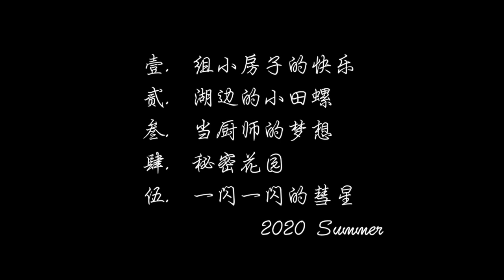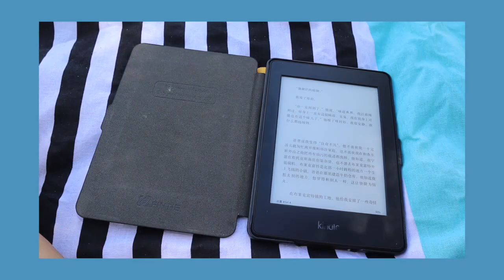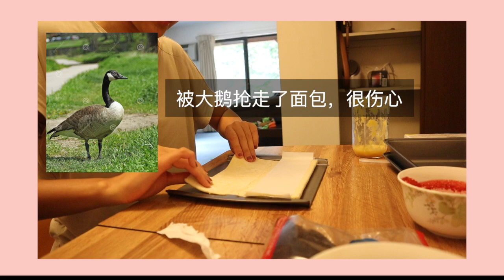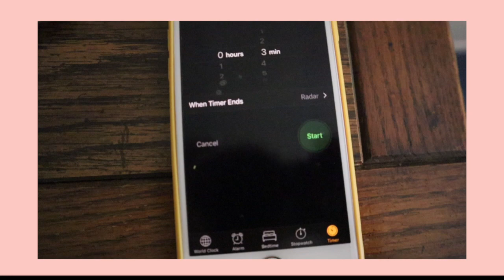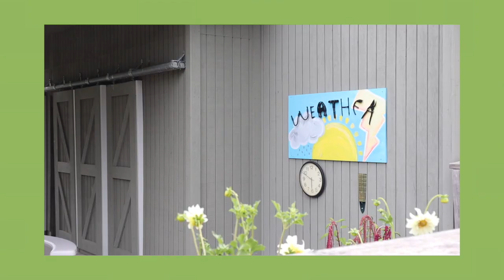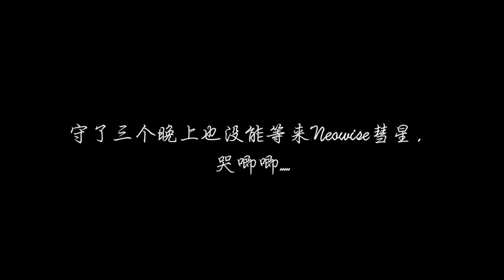Summer Vlog暑假日记|手工小花坊|看彗星|超简单的草莓酥做法|好笑的童言童语|Fun summer with a little guy| 5 short stories| laugh!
和儿子度过了一个很有爱的暑假！5个小故事，希望你喜欢~